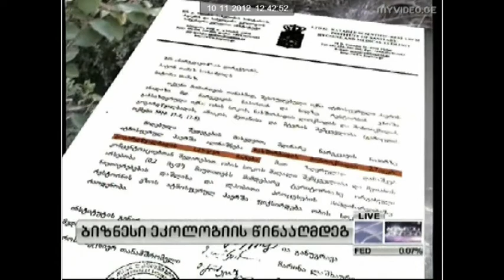BIZNESKURIERI natakhtris ludsaxarshma mowamla md. NAREKVAVI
MDINARE NAREKVAVIS DABINDZUREBA LUDSAXARSHI NATAXTARIS MIER.